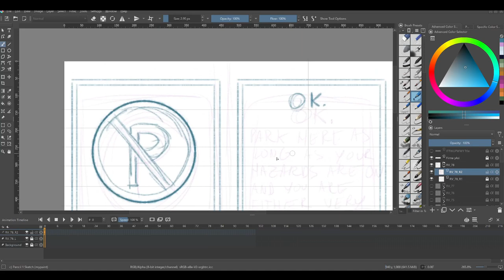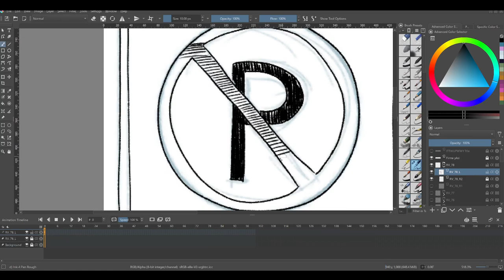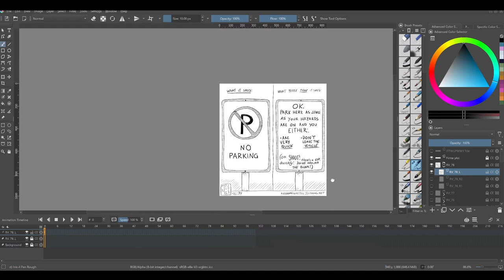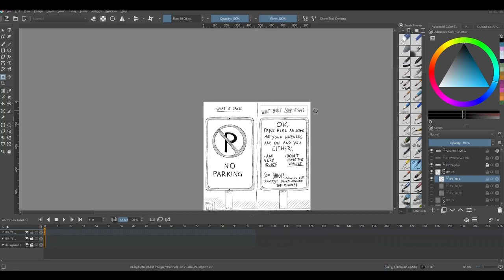Random Vignettes 78 TimeLapse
Short one because this vignette doesn't really have that interesting of a process.